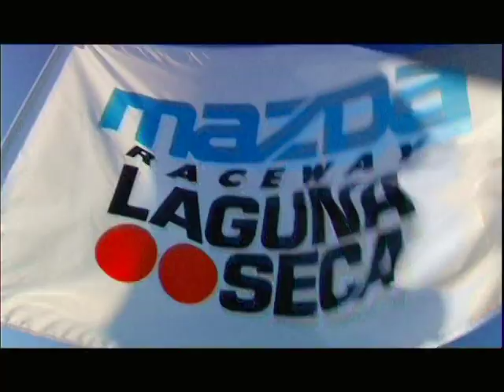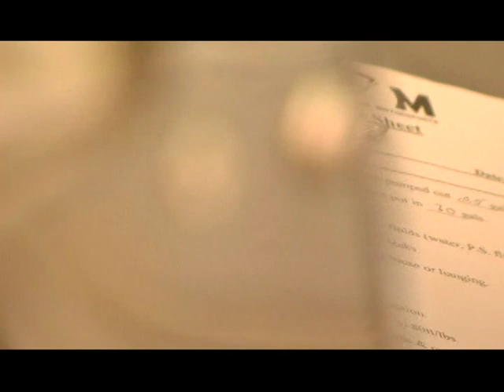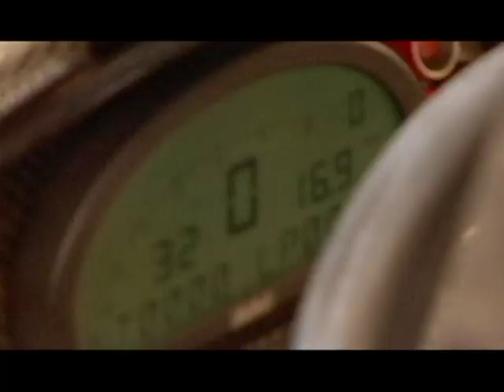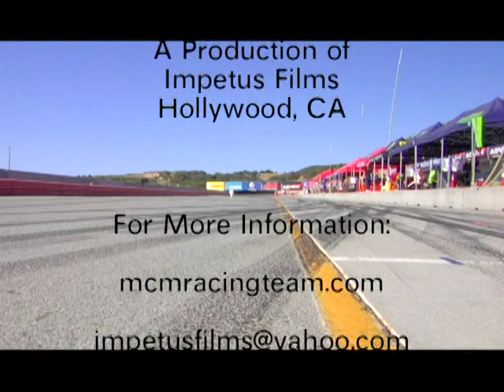Matt Connolly Motorsports MCM at Laguna Seca Racing the GTO.R in the Grand-Am Rolex Series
This 15 minute documentary goes inside the MCM team during the 5th round of the 2008 Grand Am Rolex GT race at Laguna Seca.  Team owner and lead driver is Matt Connolly; drivers for this event are Diego Alessi and Ryan Phinny.  Car is the Pontiac GTO.R built by Pratt and Miller and powered by an LS2 Katech engine.